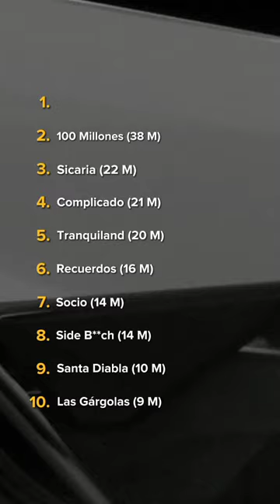Top 10 de Luar La L en YouTube